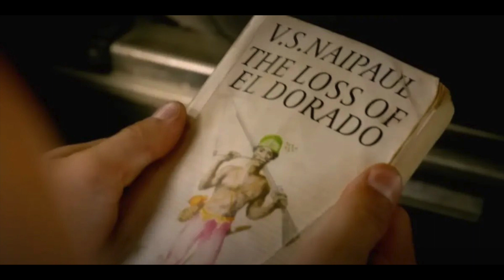Outer Banks Season 3 Starting Let Me Explain!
Celebrity news, Celebrity, Celebrity today
About news celebrity
Videos about Celebrity news, Celebrity and Celebrity today
Written, voiced and produced by news celebrity